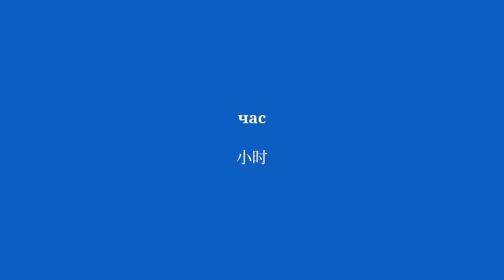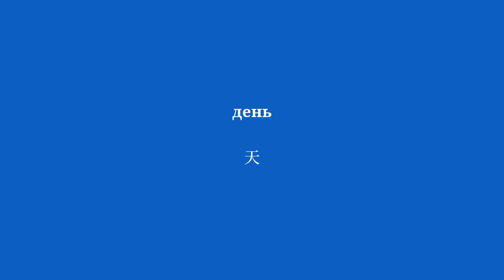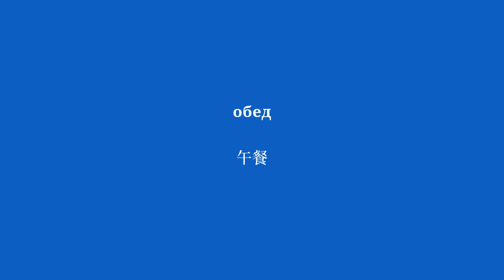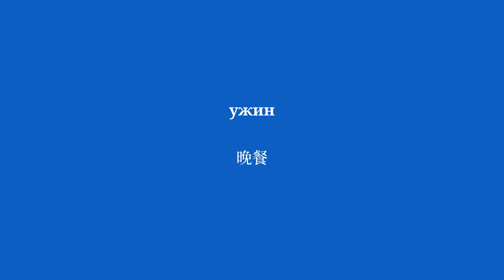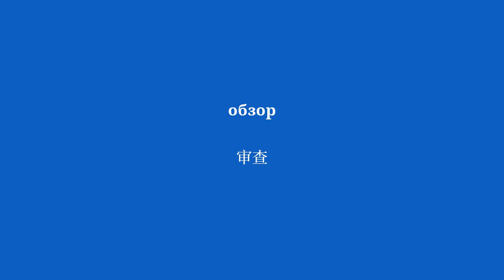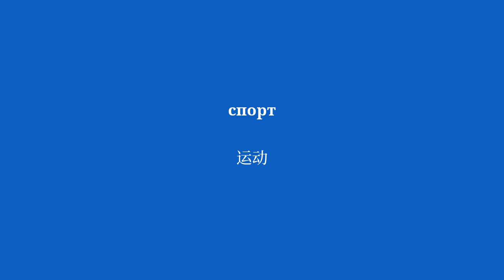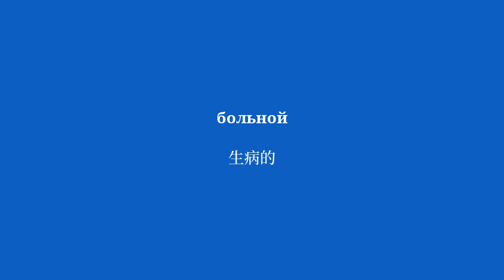50 ключевых словарных слов для изучения китайского языка-Учиться легко-2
Быстро улучшите свой китайский с помощью этого видео! Мы представляем вам 50 ключевых словарных слов китайского языка, которые позволят вам говорить бегло и уверенно. С помощью нашего простого и эффективного метода обучения вы сможете легко добавить эти слова в свой словарный запас и произвести впечатление на своих собеседников. Выучите самые важные слова, чтобы говорить по-китайски как профессионал прямо сейчас!